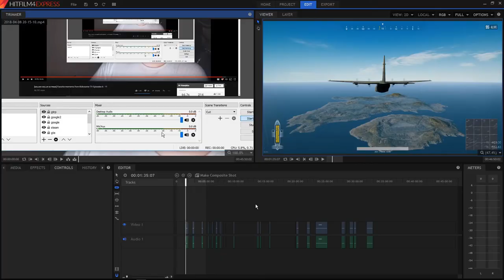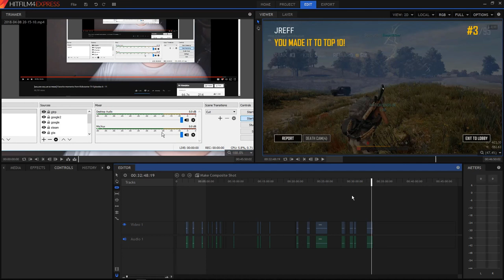PUBG - The Yee Yee strat